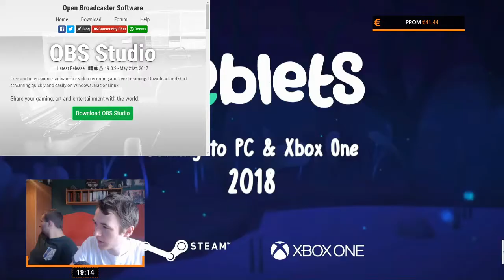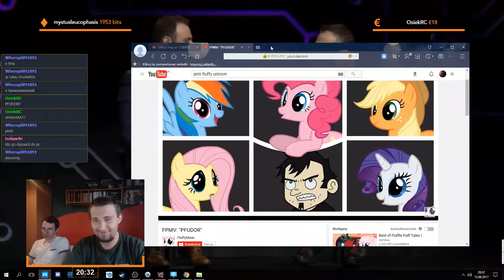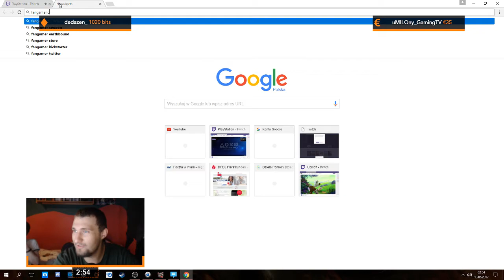E3 2017 w skrócie // Skróty ZG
0:00 Microsoft + EA
13:45 PCGamingShow
20:10 Ubisoft
27:00 Sony

Z racji E3 2017, zorganizowaliśmy nocny stream, by na żywo, razem z wami obejrzeć najważniejsze konferencje. Oto 35 minutowy skrót wszystkich prezentacji.